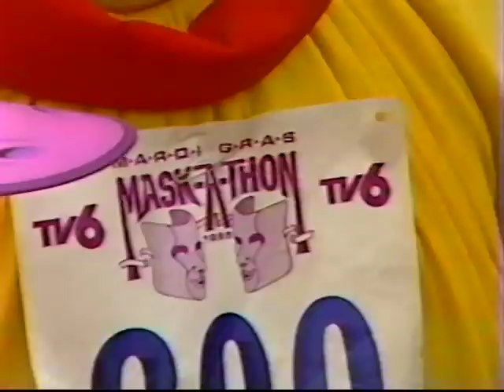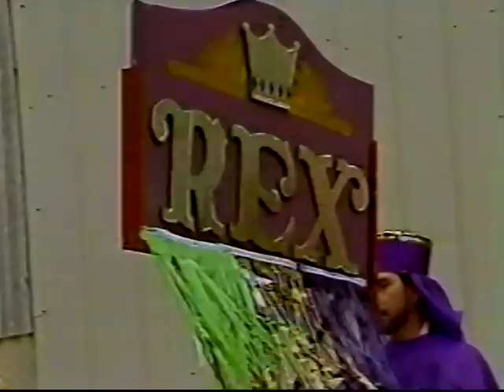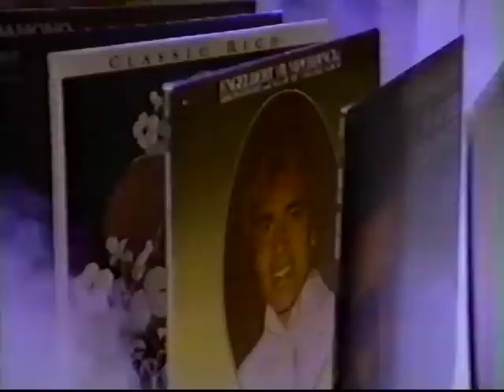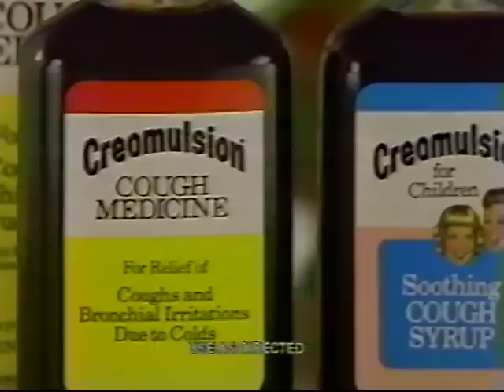Mardi Gras Day New Orleans 1985 Part-1 TV News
Mardi Gras Day New Orleans 1985 CH-4 & CH-6 News coverage. Rex and Zulu parades, CH-4 John Snell, Judy Storch, Bill Yeager, Eric Paulsen, Sally Ann Roberts TV-6 Alec Gifford, Anne Mulligan, Dan Millham, Margaret Orr, Bob Krieger, Buddy D Deliberto, Joan Malter.  King Rex toast Mayor Dutch Morial at Gallier Hall, Bourbon Street Fashion Show, Rex at Lee Circle, Metarie and St. Bernard parades, downtown Canal Street, TV-6 Mardi Gras Mask-A-Thon.

Troy Gomez, professional photographer and videographer from New Orleans Louisiana has decided to take on this ambitious project after trying to figure out what to do with his own personal video archives.  Mr. Gomez was the official photographer for the Louisiana Superdome from 1987 thru 2002 and also worked in the news industry for UPI New Orleans as well as local news papers and magazines for many years.

Tens of thousands of videotapes and film reels are destined for the garbage and landfills and many have already been destroyed.  If you, your family or your organization has historic video tapes or film reels of special events, classic sports programs and TV News that were broadcast over the airwaves during the 50’s, 60’s, 70’s, 80’s and 90’s, please consider helping us archive and preserve that history for future generations.

Our mission is to digitize and transfer the videotapes and film reels in order to preserve them and to make the programs accessible via the internet (YouTube) for educational and research purposes.  Would you like to help?  You or your organization can financially sponsor the preservation of individual videotapes and film reels as well as help us digitize entire collections.